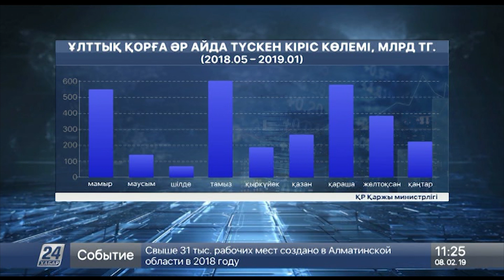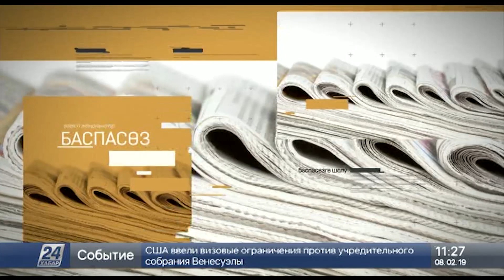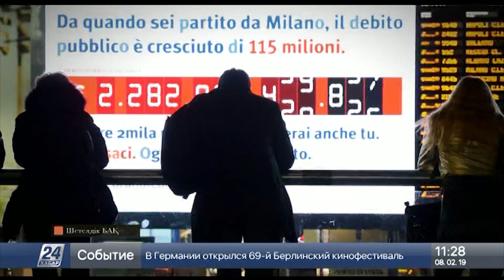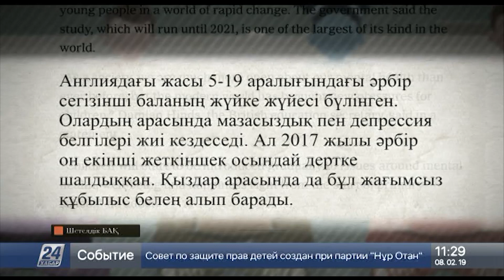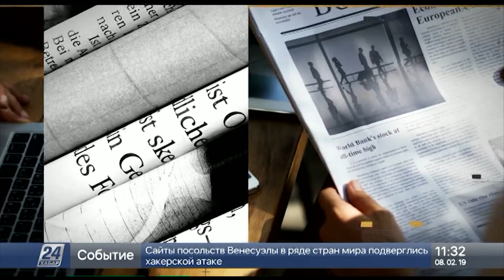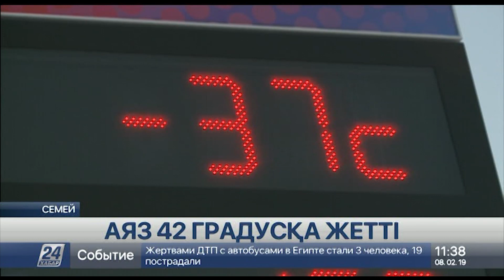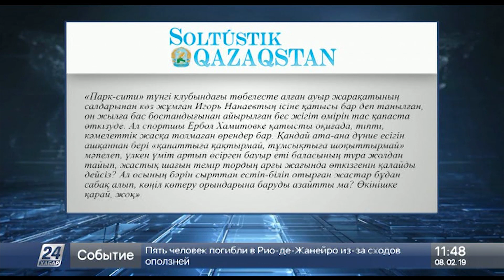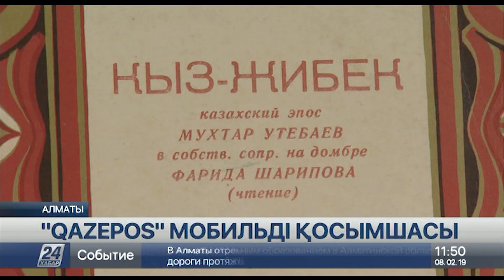08 Ақпан 2019 жыл - 11.00 жаңалықтар топтамасы